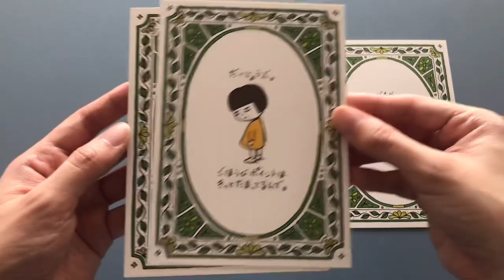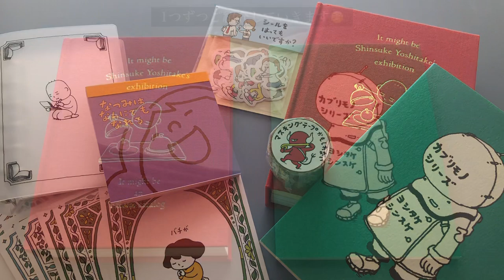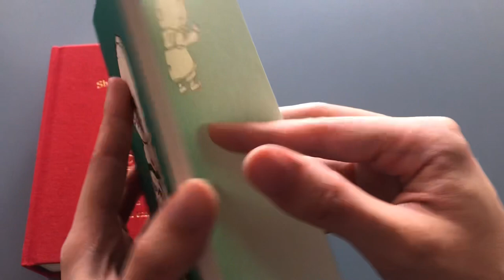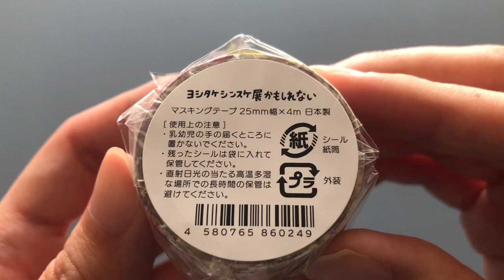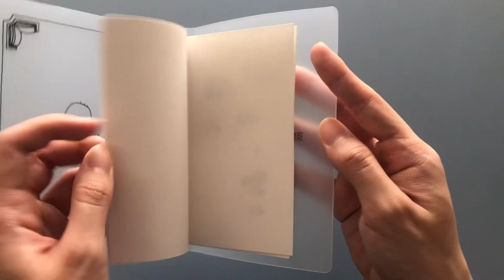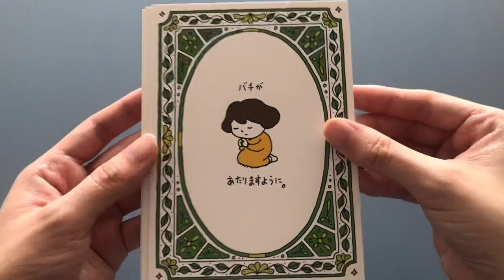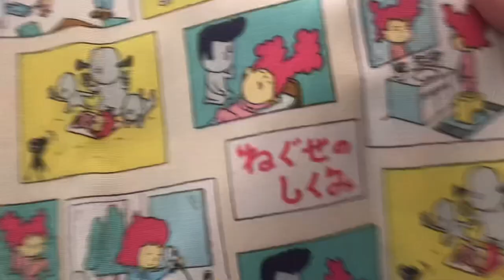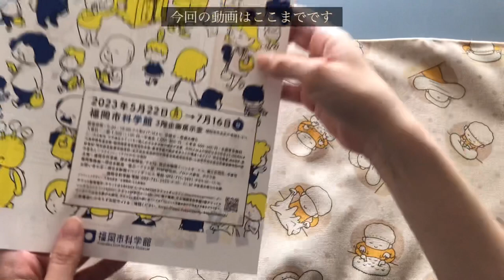ヨシタケシンスケ展かもしれないに行ってきました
絵本作家のヨシタケシンスケさんの展覧会に行ってきました☺️
展覧会以外でも購入できる、ヨシタケさんグッズ情報もあるので是非☺️
個人的なおすすめは、絵本「にげてさがして」です。
全世代におすすめです！
ヨシタケさんをご存知ない方、最初に手に取ってみる1冊にいかがでしょうか？
全国巡回中で、新潟、栃木と続くようなので、お近くの方は足を運んでみてください！

solosolos チャンネルでは、
室内趣味遊びの動画をアップしてます。
（文房具、手芸などなど、、、）
同じ趣味を持つ方、今からその趣味始めようと思ってた！と言う方、
アイデアのひらめきになれば幸いです。

気まぐれ更新ですが、そちらも見にきてください🙇‍♂️

❶そろそろず∵室内趣味遊び∵総合アカウント

↓おすすめ動画たち